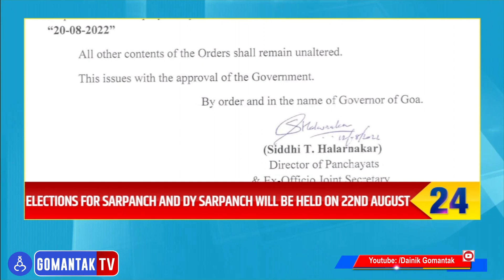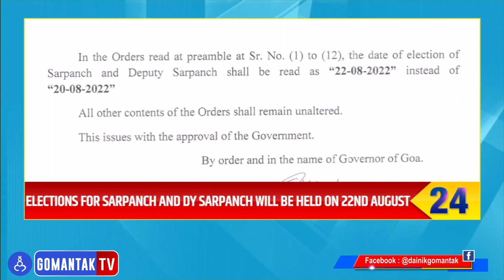Goa Top 25 | 13 - 08 - 2022 | Gomantak Tv